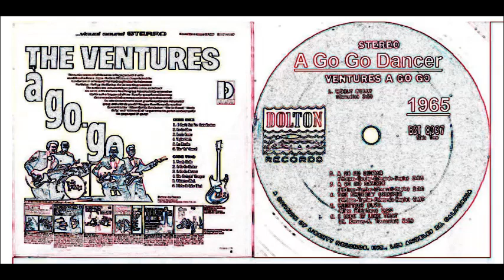The Ventures - A Go-Go Dancer 'Vinyl'